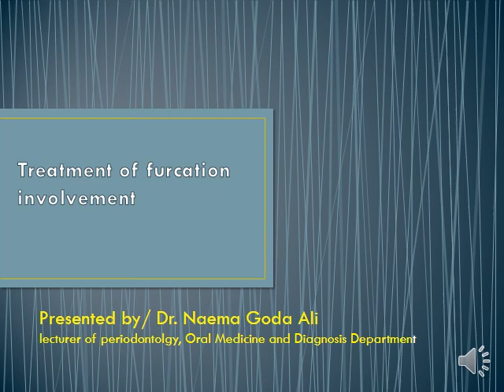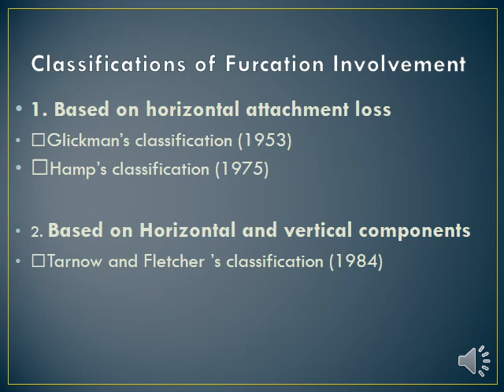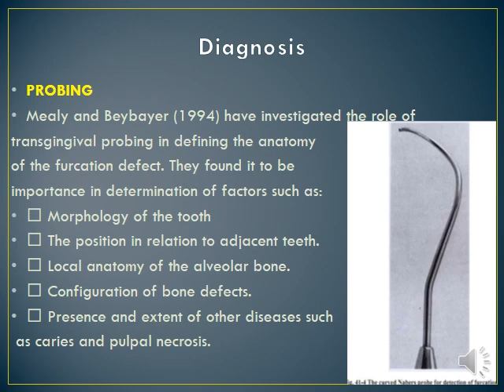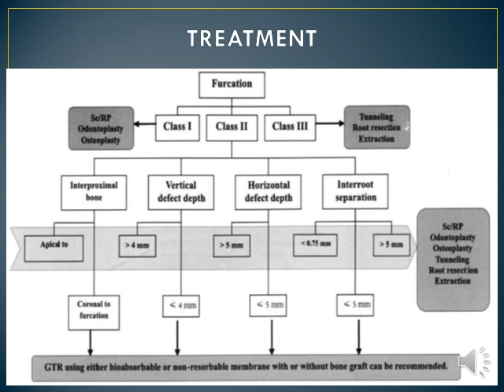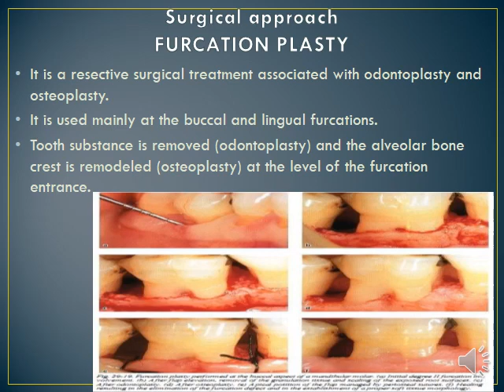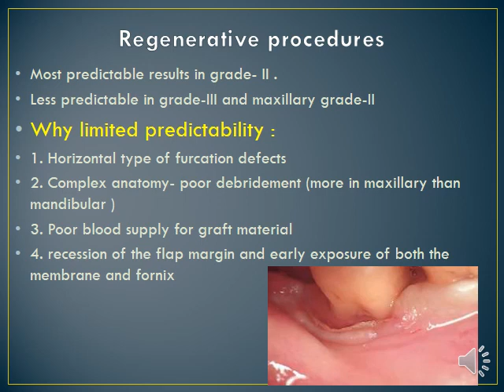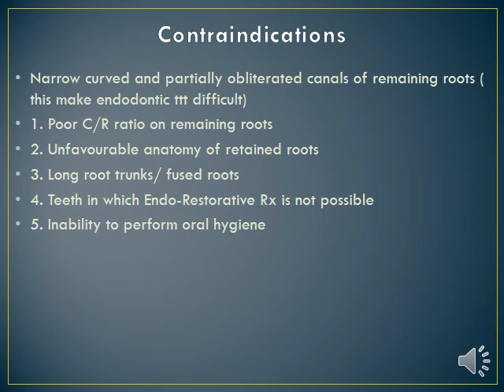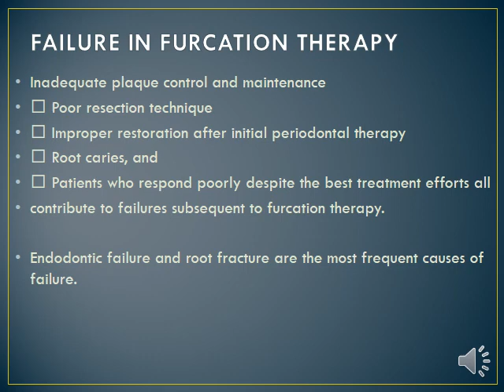Treatment of furcation involvement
5th year student
faculty of dentistry SCU
periodontics department
lec : Treatment of furcation involvement